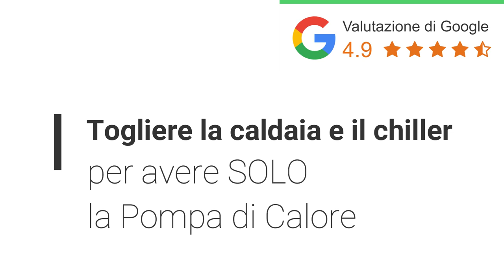Come eliminare la caldaia e installare una Pompa di Calore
Sigillo Sicuro opera nel settore delle energie rinnovabili e risparmio energetico con lo scopo di risparmiare sulla bolletta del gas
grazie alla pompa di calore professionale .
I costi delle pompe di calore dipendono da diversi fattori e i prezzi delle pompe di calore vengono
365 giorni l'anno. Il prezzo del solare termodinamico è troppo alto e l'elevata manutenzione lo rende molto costoso nella gestione.